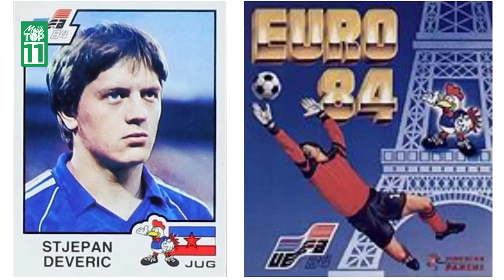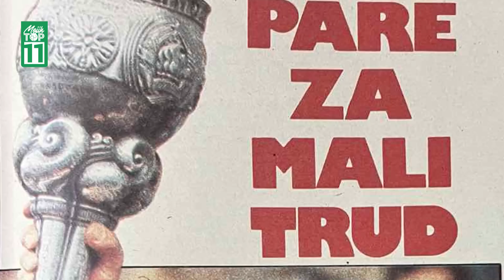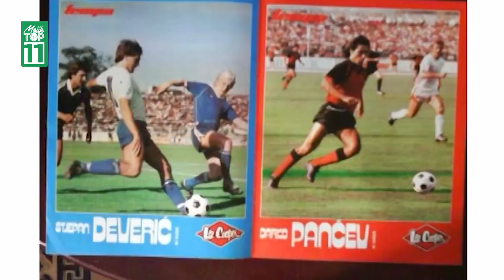"Zvezda je titule osvajala na 'malim' utakmicama." - Stjepan Deverić - Mojih TOP 11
U novoj epizodi autorske emisije @mojihtop11, proslavljeni as Dinama, Hajduka i reprezentacije Jugoslavije, govori o najvažnijim detaljima iz svoje karijere.